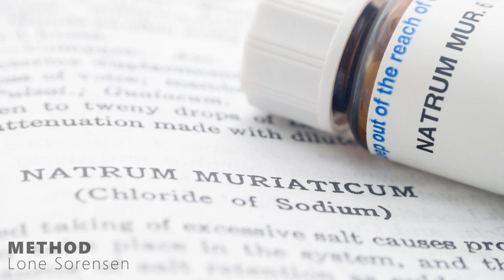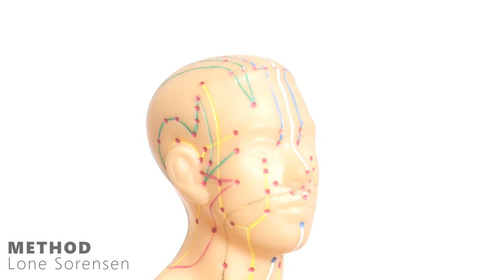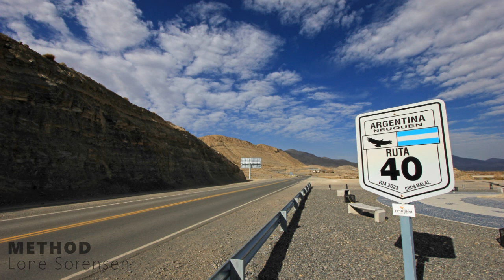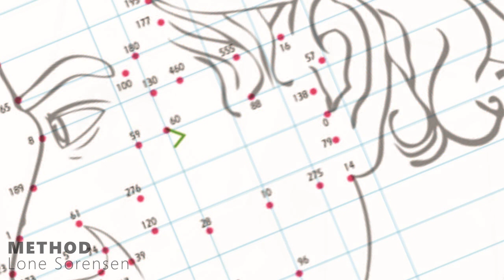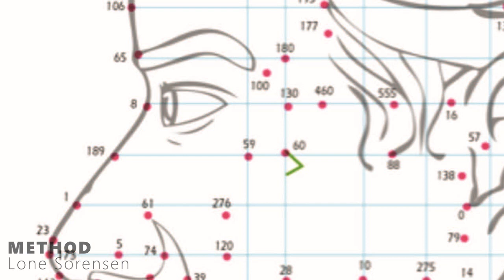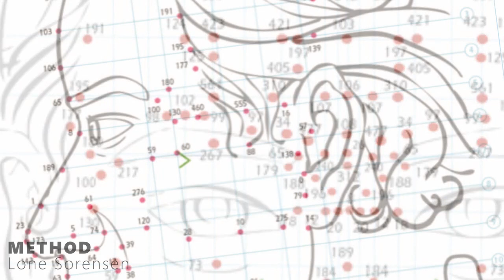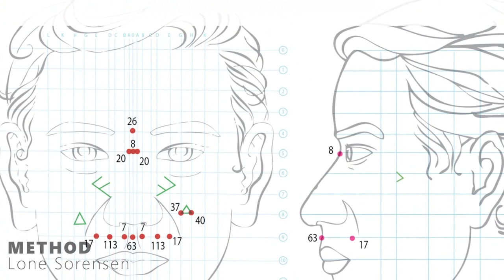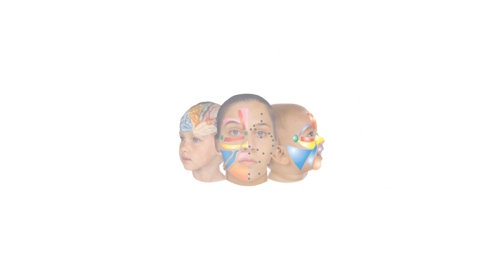About the creation of Facial Reflexology, Method Lone Sorensen